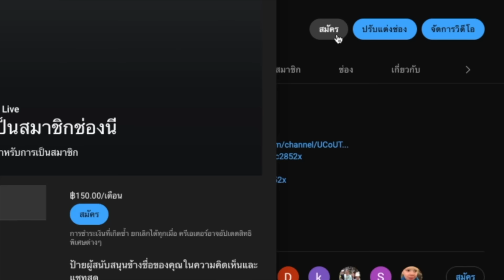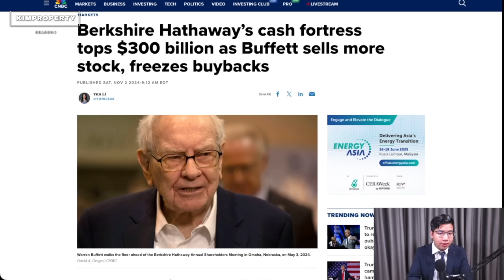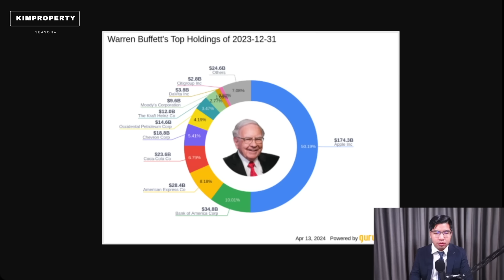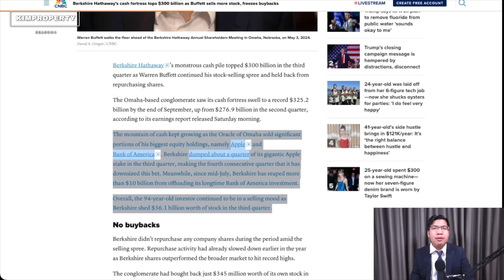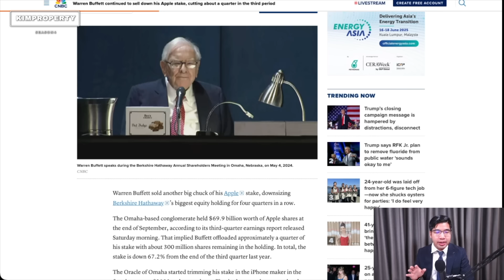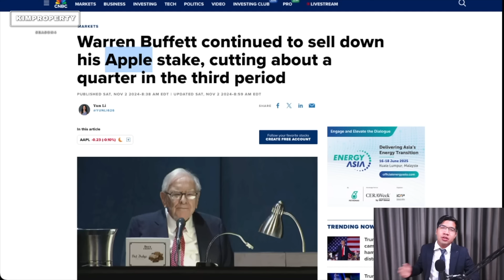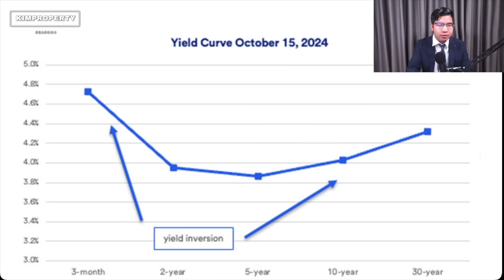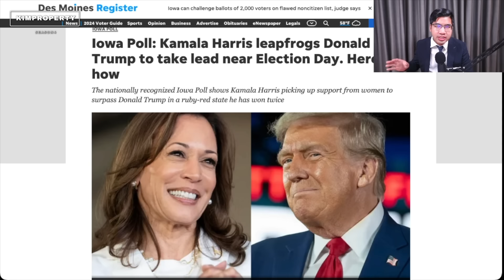หรือ AI ไม่ใช่ของจริง? ปู่กำเงินสดแน่นทะลุ 3 แสนล้าน เท Apple, BoA เกินครึ่ง ฟองสบู่ใกล้แล้ว!